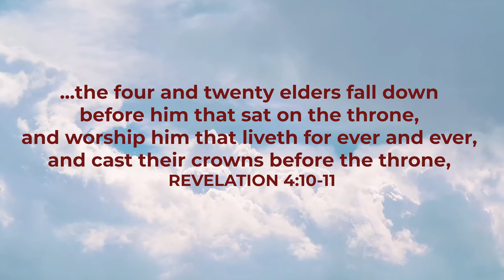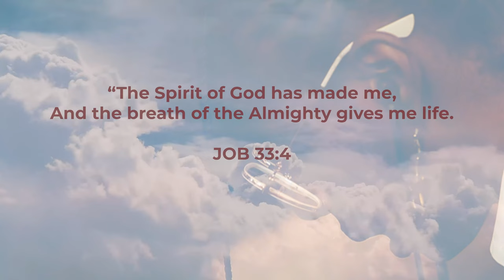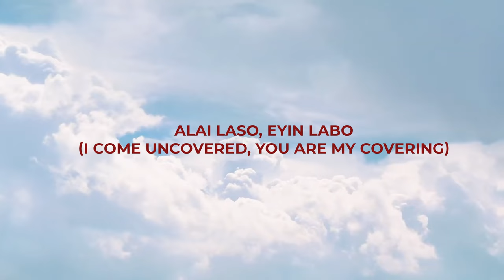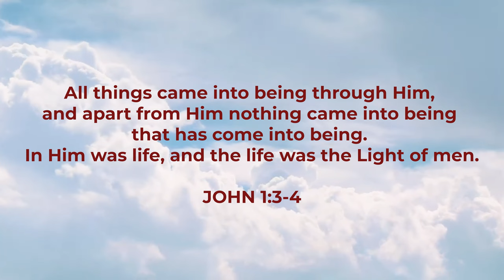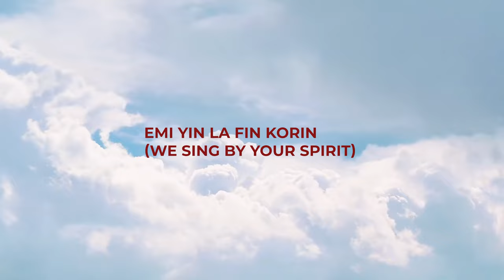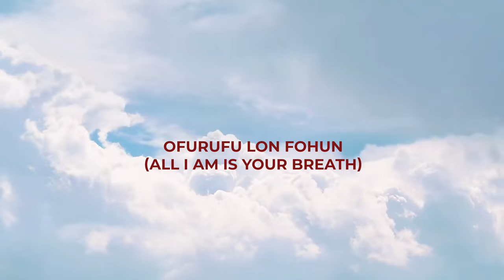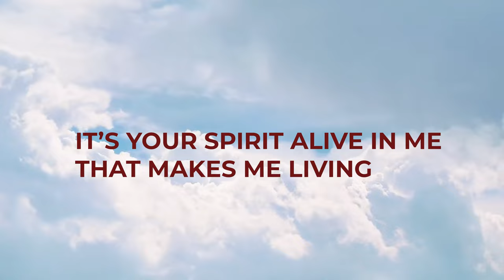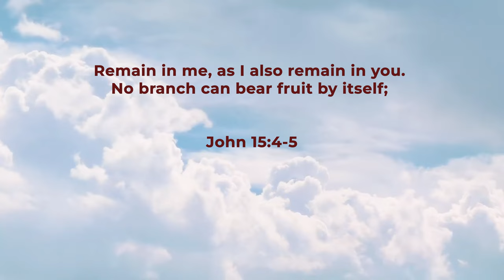I AM NOTHING WITHOUT YOU- Leke Alder, Ellie Scotte, TY Bello, George Alao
SPONTANEOUS WORSHIP AT TY BELLO'S featuring Leke Alder, Ellie Scotte, TY Bello, Eunice Jossy, Bolu Ajayi, Ralph Okoro,  George Alao in I AM NOTHING WITHOUT YOU

There’s a supernatural process of sanctification that comes upon our hearts when we find Him in worship.  I understand better what Paul means when he says “I die daily” or when he says “I’m crucified with Christ…it is not I that lives but Christ that lives in me.” It creates a separation and a detachment from all that we are or believe that we’re not, realizing that the most important force inside of us is His breath.
This is where we come alive.
When I felt Mr. Alder bow as we progressed in worship, it was like the true expression of his heart could be picked prophetically. I immediately by the HolySpirit, had a clearer understanding of this consecration. It was so effortless fellowshipping with his heart in song...The truth and beauty of becoming as nothing.

Performed by  Leke Alder, Ellie Scotte, TY Bello, Eunice Jossy, Bolu Ajayi, Ralph Okoro

Filmed by  Taiwo Apatira, Ekene Williams